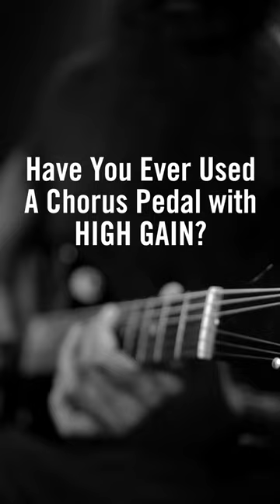Earthquaker Devices Aurelius Tri-Voice Chorus